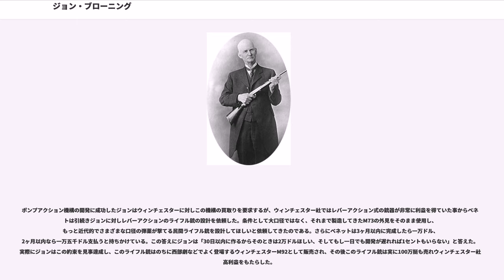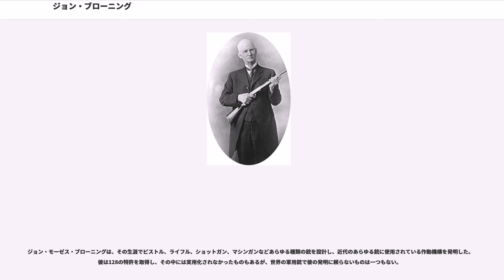ジョン・ブローニング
ジョン・モーゼス・ブローニング（John Moses Browning, 1855年1月23日 - 1926年11月26日）は、アメリカ合衆国の銃器設計家である。本来、名字「"Browning"」の発音は「ブラウニング」に近いが、慣例的にブローニングと表記される。本項でもそれに倣い、以降は「ブローニング」で統一する。

ジョン・ブローニングは1855年にアメリカユタ州のオグデンで生まれる。父親も同じく銃技師であるジョナサン・ブローニング。モルモン教徒であったジョナサンには妻が二人存在し、そのためかジョンの周りの兄弟は異母兄弟5人を含め非常に多かった。ジョナサンは商売も繁盛していたほか、一時は地方判事にも選ばれるほどの人物だった。直系では彼の他に弟が5人存在したが、その中で長男のジョンは父ジョナサンの銃砲店を手伝うようになっていた。兄弟の中では一番器用であったとされ、18歳の時には銃の修理など父親の仕事を手伝うようになり、その他にも手作りでつくった革靴がオグデンで評判になるなどした。その後、父親の銃砲店を引き継いだジョンは24歳のときにはみずからレバーアクション式単発ライフルを開発し1879年10月7日付けで特許を取得している。

1879年にジョンは生涯の妻となるレイチェルと結婚。しかしこの年に父親のジョナサンがこの世を去ってしまう。社長で一家の大黒柱でもあった父を失ったことでブローニング兄弟達はその後の店の経営方針を話し合いをした結果、弟のマシューの提案により生計は銃の修理に限定、それに平行してジョンの開発したレバーアクションライフルを販売しようという内容で合意することとなった。3年後、ジョンら兄弟達はジョン自ら開発したレバーアクション式ライフルの販売をオグデンを中心に始めた。このライフル銃は当時それなりに高評価をえることとなった。

この銃に注目したのが当時、銃器販売で有名であったウィンチェスター社のセールスマン、アンドリュー・アクアウスランドであった。このユニークなライフル銃に注目したアンドリューは社長であったトーマス・G・ベネットに対しこのライフル銃を郵送した。ベネット自身もこの銃に大変感心し、当時ウィンチェスター社があったコネティカット州ハートフォードから大陸横断鉄道に乗り自らジョン・ブローニングに会いに行った。その後ベネットはジョンとの交渉の結果、この単発ライフルの在庫品と特許を8000ドルでの買取に成功し、その後ウィンチェスター社ではレバーアクションライフルの製造を開始した。これが1885年に登場するウィンチェスターM1885である。

ウィンチェスター社との交渉の末、特許の売却により大金を得たジョンら兄弟達はオグデンに新たに二階建ての建物を買い取り1883年に「ブローニング兄弟商会(J.M.BROWNING & BRO.)」の名称で銃砲店を設立した。。店内での営業は銃器販売を主として銃の調整から修理、さらに釣り具も販売されていた。自らの店を持ったジョン達はその後、店での役割人事を決めることとなった。その結果ジョンは銃の設計開発に専念し、マシューが店舗の経営管理、その他の兄弟達はそれまで販売してきた銃の修理や製造を行うことで合意し、店の経営もそれなりに順調に進めることが出来た。

その後ジョンは新たにレバーアクションライフルを開発し特許を取得している。外見上はウィンチェスター社が製造したウィンチェスターM73とそっくりな物だが内部構造が二つのロッキングブロックを使用しボルトを閉鎖するといったM73に比べて頑丈で故障の少ない設計になっていた。さらに弾薬はそれまで単発式ライフルで使用していた45-90弾を使用することが可能で、のちの改良型では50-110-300弾（0.50インチ口径）といった大口径弾を使用できた。この新型ライフルもウィンチェスター社はブローニングから50,000ドルで買取り、として販売されるようになった。このM1886は1886年から1932年までの間に総製造数約16万挺製造されることとなりウィンチェスターでは空前のヒット商品となった。

M1886の製造権をウィンチェスター社に売りこんだ1884年にジョンとマシューはベネットからの招待を受け、ユタ州からコネティカット州のウィンチェスター本社に向かうこととなった。そこでベネットから新たにレバーアクション式のショットガン製造の話を持ちかけられる。その答えにジョン...